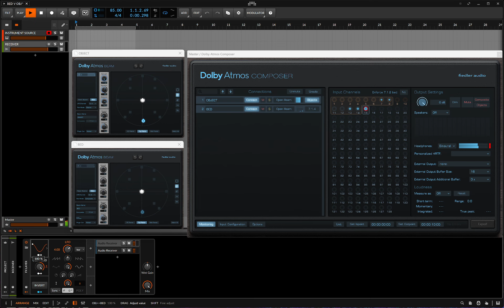Dolby Atmos Object v OBed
A/B and null test between sound panning 360 as object or through an object bed playing as Binaural. Wear headphones!